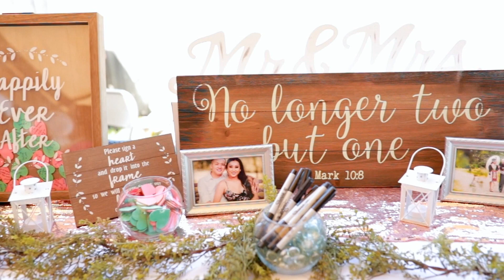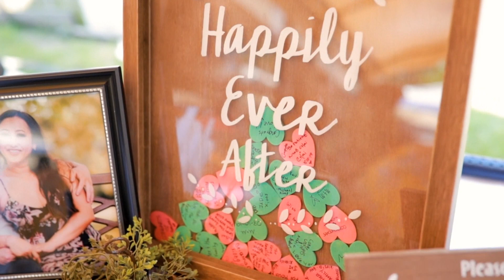Michael Vang + Maipa Xiong Wedding Film